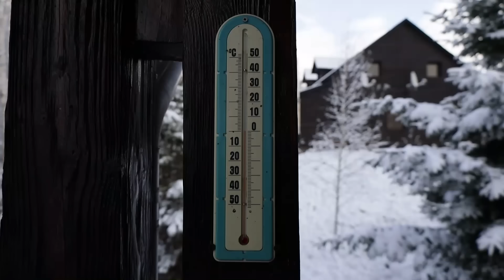Traditional Ukrainian stuffed cabbage rolls! Original Holubtsi recipe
Hello, my name is Alina, I live in Ukraine and I want to introduce you to real Ukrainian cuisine. Today I prepared cabbage rolls for the whole family. Each hostess prepares this delicious dish in her own way, but I believe that this is the most delicious recipe for cabbage rolls:

Ingredients for Golubtsi:
- cabbage
- rice
- minced meat
- onion
- carrots
- tomato paste
- homemade sour cream
- garlic